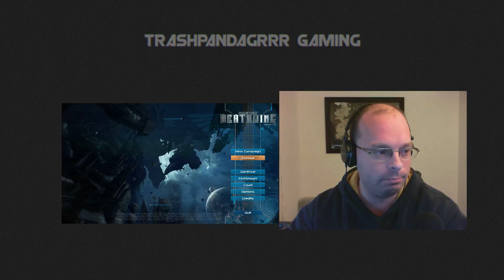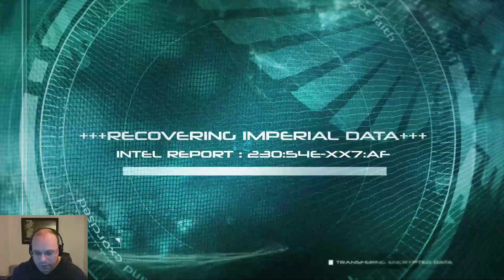Deathwing - My pledge is eternal service! (Part 1)